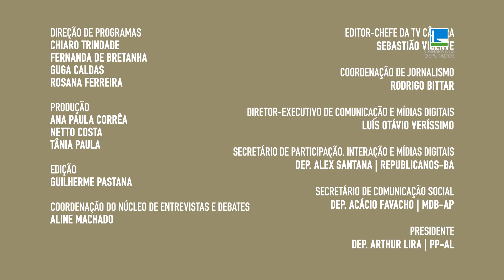Felício Laterça comenta projeto que pune entidade que descumprir direitos de idosos - 01/11/22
A Comissão de Defesa dos Direitos da Pessoa Idosa, da Câmara, aprovou projeto de lei (PL 2900/15) que altera o Estatuto do Idoso para prever punição às instituições de atendimento de longa permanência de pessoas idosas que não cumprirem seus deveres e obrigações legais.

O texto foi aprovado na forma do substitutivo apresentado pelo relator e prevê que no caso de descumprimento de certas obrigações, que a entidade terá que devolver em dobro os valores pagos pela pessoa idosa, por seus familiares ou pelo responsável legal.

Para falar sobre esse assunto, o Palavra Aberta recebe nesta edição o deputado Felício Laterça (PP-RJ), que foi o relator da matéria. Acompanhe a entrevista.

Apresentação: Fernando Gomes
Direção: Rosana Ferreira
Produção: Netto Costa